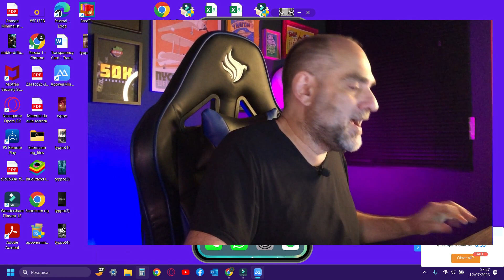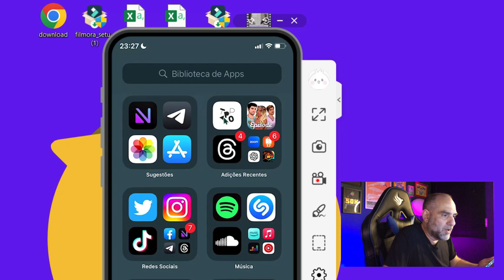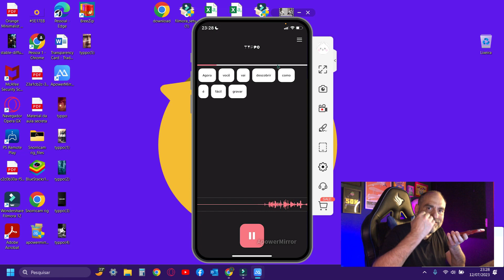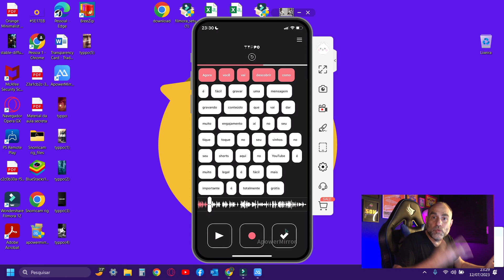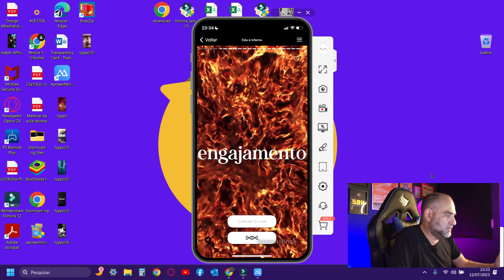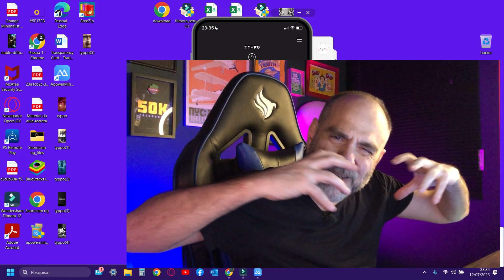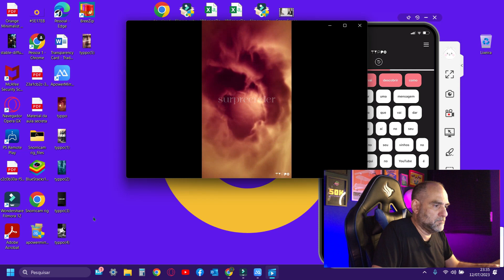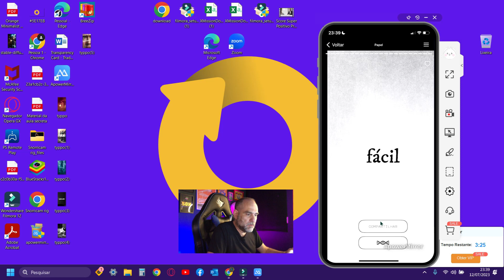Quer criar vídeos virais em segundos? Pare o que está fazendo e baixe esse app grátis agora!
Clique nesse link abaixo e conheça o método do Samuel Bradoke, que eu uso para ganhar dinheiro no automático todos os dias!

Vídeo sensacional pra quem quer criar vídeos virais para Youtube shorts, TikTik e Reels e não sabe como começar. E o meu conselho é: pare o que está fazendo agora e baixe grátis esse app que vou mostrar agora!

👉 Link da extensão do ChatGPT para o Chrome:AIPRM for ChatGPT - Chrome Web Store (google.com)

🔥 Descubra como criar um site completo em apenas 10 minutos! Não é incrível? Neste vídeo, vamos te mostrar o passo a passo para criar um site profissional de forma rápida e descomplicada.

⭐️Ｖｅｊａ ｔａｍｂéｍ ｅｓｓｅｓ ２ ｖíｄｅｏｓ ｓｅｎｓａｉｏｎａｉｓ：

💥 Crie posts para 30 dias em 30 segundos com I A  Sim, Blog ainda vale a pena 2023

⚡️ Descrição

Você já se perguntou como criar vídeos virais em segundos? Se sim, pare tudo o que está fazendo e baixe agora mesmo o nosso incrível aplicativo gratuito! Neste vídeo, você descobrirá as melhores dicas e truques para criar conteúdo viral de forma rápida e eficaz.

Descubra os segredos dos vídeos virais de sucesso! Neste vídeo, revelaremos as estratégias mais poderosas para criar conteúdo que cativa a audiência e se espalha rapidamente pela internet. Desde a escolha do tema até a otimização da descrição e o uso de hashtags estratégicas, você aprenderá tudo o que precisa para impulsionar sua presença no YouTube e alcançar um público cada vez maior. Não perca essa oportunidade de se tornar um mestre na arte de criar vídeos virais!

Aproveite para ativar as notificações para não perder nenhum conteúdo que estamos preparando para você!

⚠️  IMPORTANTE

Todas as dicas contidas neste vídeo são apenas sugestões e não tem garantia de sucesso.
Os resultados dependem de regras e parâmetros das plataformas sugeridas que podem ser alteradas sem aviso prévio. Além de depender do empenho e aplicação de cada um.